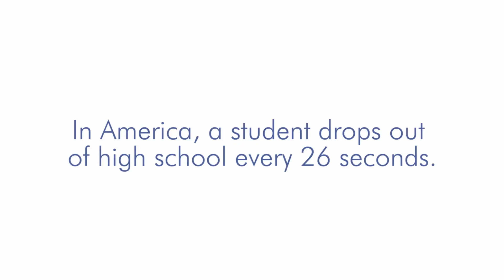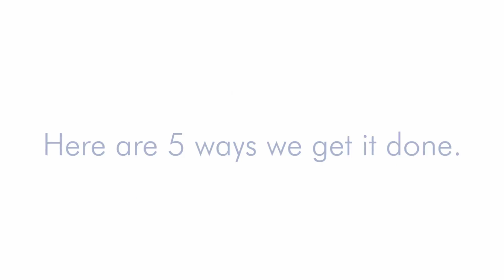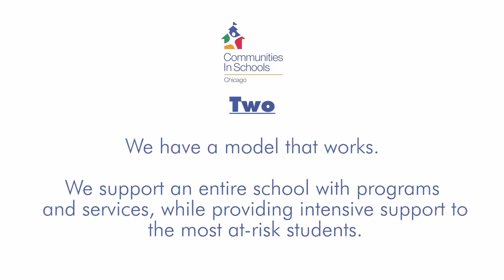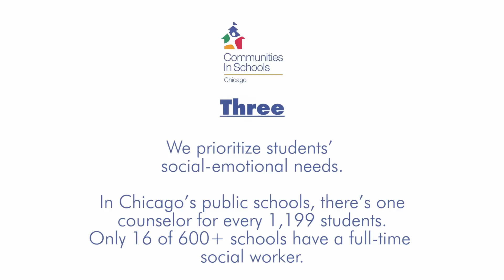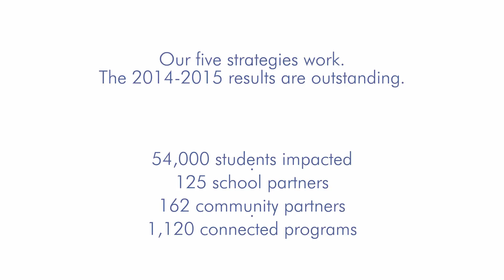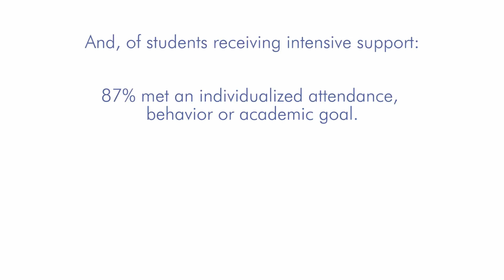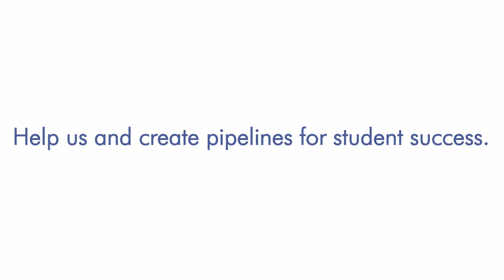Preventing Dropout: CIS of Chicago's 5 Ways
Today's students carry more than a backpack to school; they also carry worries, trauma, anger and more. See how Communities In Schools of Chicago helps to lighten students' loads with five strong tactics for working with students, schools and educators. We have a model that works, proven through rigorous research.